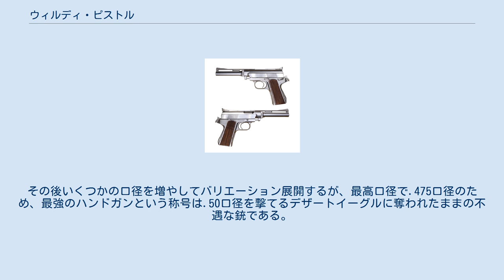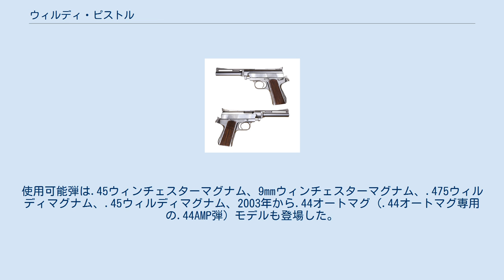ウィルディ・ピストル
ウィルディ・ピストルは、1970年代初期にウィルディ・ムーア （Wildey Moore）によって開発・発売された、マグナム弾を撃てる自動拳銃である。
 ウィルディ・ピストルは、.44オートマグの販売直後に販売されたマグナム・オートである。
発売当初はウィルディ・45マグナム、ウィルディ・ガスオートなどと呼ばれ、.44オートマグよりも口径の大きい.45口径をセールスポイントとしていた。
1979年に開発されたデザートイーグルよりも早く市場に出回っているが知名度はあまり高くない。
その後いくつかの口径を増やしてバリエーション展開するが、最高口径で.475口径のため、最強のハンドガンという称号は.50口径を撃てるデザートイーグルに奪われたままの不遇な銃である。
過去には銃部品を販売するStoeger Corp.より発売されていたが、商業的に挫折、名門ウィンチェスター社との協力により発売元はウィルディ・ガンズ社となった。
 外観は.44オートマグに近く、ステンレス製のシルバーモデルのみである。
ウェイト無しのヘビーバレルの上部には大型のクーリングホールが設けられ、バレルを除くスライド、グリップ部はガバメント系のカスタムモデルといった趣である。
.44オートマグのバレルを、先端を切り落としたガバメントにくっつけたようなフォルムである。
ガスオートと言う名前の通りガス・オペレーションによる回転ボルト式のセミオートマチック方式を採用している。
そのため、バレルの付け根と下部フレームの間に細いガイドロッドが露出しているのが特徴である。
この方式のためバレルの交換が容易で、一部パーツを変えることにより多くの弾薬に対応しており、専用弾の供給が遅れ商業的に失敗した.44オートマグと違い現在も生産されている。
銃身長は5-18インチまで揃っており、カービンモデルも存在する。
使用可能弾は.45ウィンチェスターマグナム、9mmウィンチェスターマグナム、.475ウィルディマグナム、.45ウィルディマグナム、2003年から.44オートマグ（.44オートマグ専用の.44AMP弾）モデルも登場した。